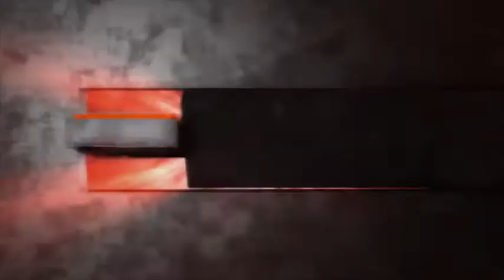PG1's SNEAKER PEEK: EYBL PLAYERS REVIEW THE PAUL GEORGE 1s